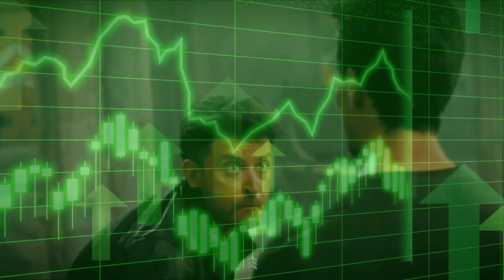Tiger 3 মুভি আবারো আয়ের ঝড় তুলেছে? Tiger 3 19 Day Box Office কালেকশনে কি অবস্থা?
tiger 3 movie public review,tiger 3 movie review bangla,tiger 3 movie review in hindi,tiger 3 movie review

Hope that,you are fine by the grace of Allah. This Video was only for fun.So don't take this video seriously. i hope you enjoyed the video.Comment your best part of this video.Make sure you hit the subscribe button and like the video. Keep supporting Team The Active Man !